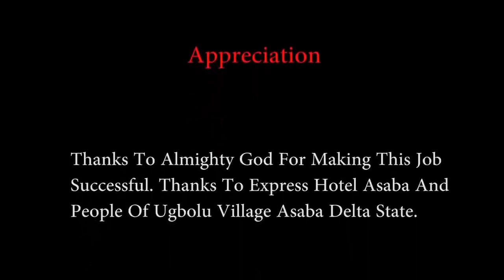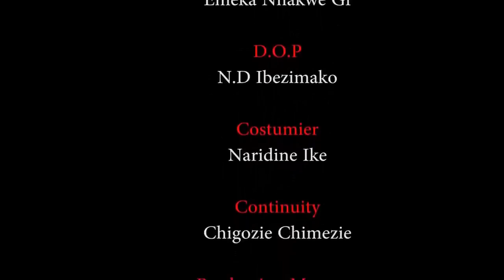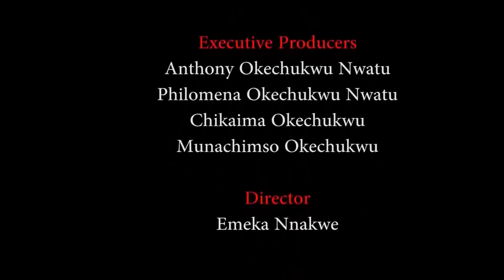I Never Knew The Poor Village Boy That Helped Me Take Care Of My Sick Mother Is In Love With Me